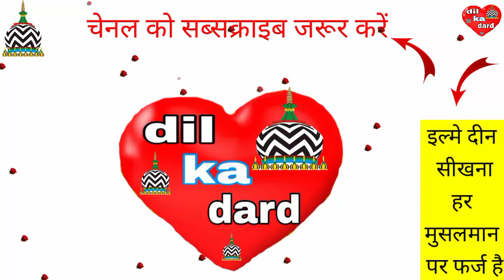रोजे की हालत में बीवी का बोसा लिया तो रोज़ा टूटेगा या नहीं (naseem akhtar moradabadi